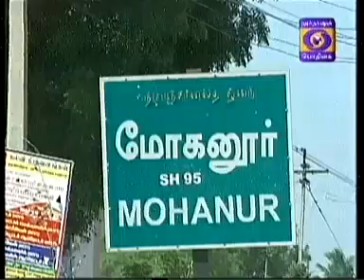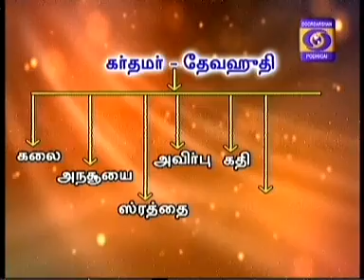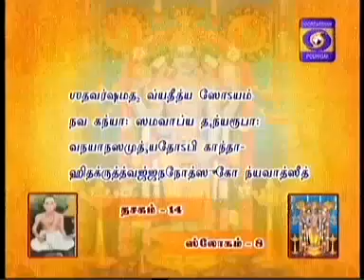NALAM THARUM NARAYANEEYAM -Part 300 - 16/06/2016 BY THAMAL.S.RAMAKRISHNAN